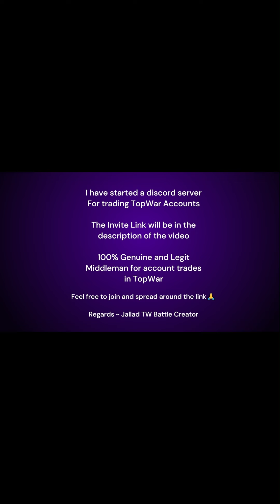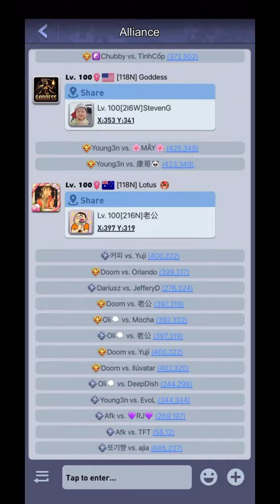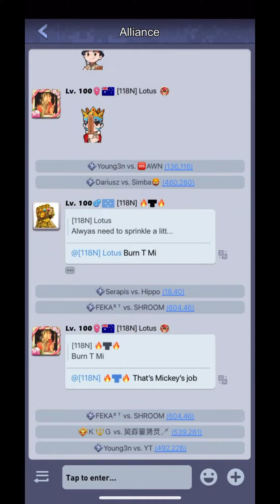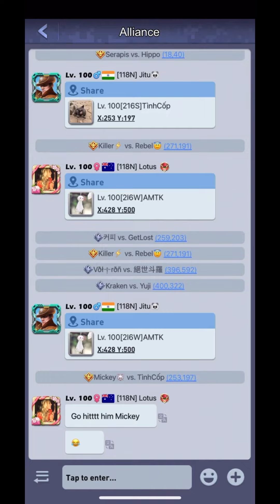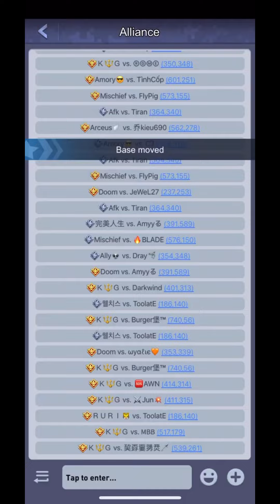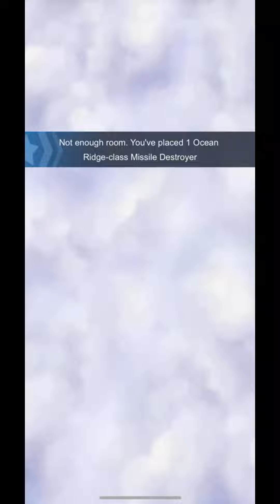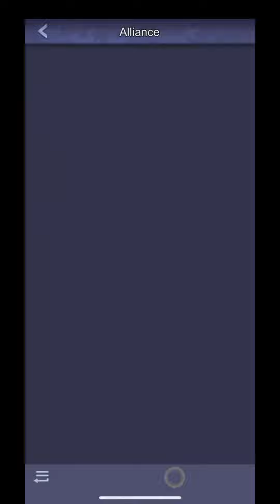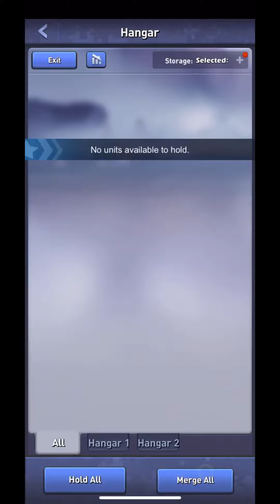TopWar SvS Hard Fight : Playing WB in SvS || Server 3118 vs 2216 || 109m CP PoV